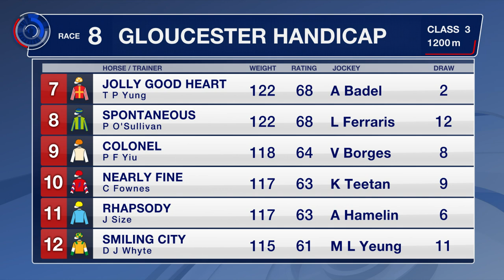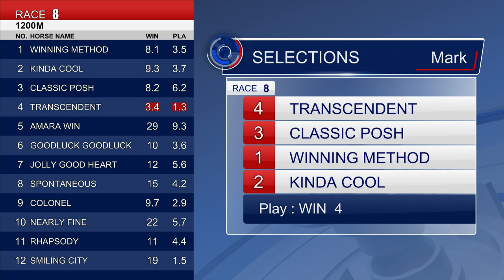[Racing To Win] 21/22 #09 Happy Valley – R8 (6 October)